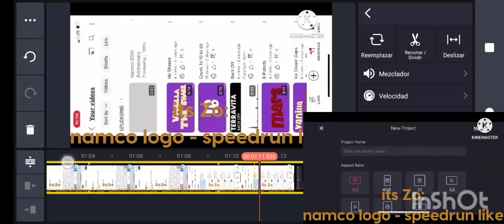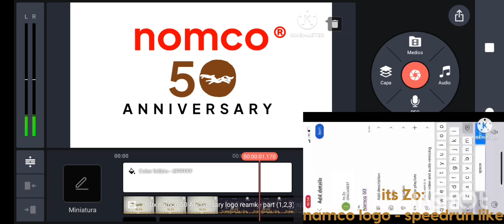nomco 50 anniversary logo remake like 16 speedrun